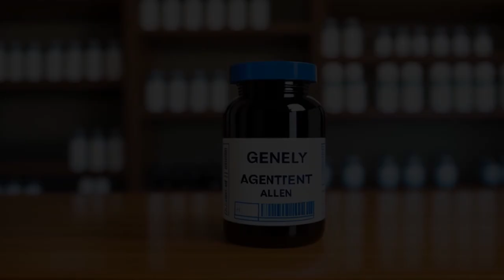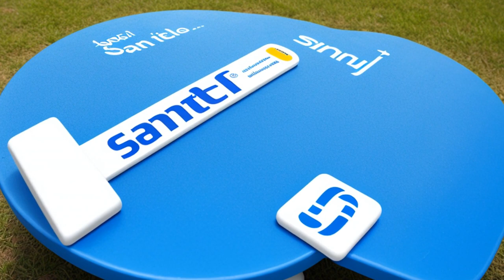Sanofi-Synthelabo v. Apotex, Inc. (2006) Overview | LSData Case Brief Video Summary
The case involves a dispute between Apotex and Sanofi over the patent for Plavix®, a drug used to reduce thrombotic events. Apotex filed an ANDA to manufacture and sell a generic version of the drug, but Sanofi filed a motion for a preliminary injunction and requested a recall of Apotex's distributed products. The district court granted the motion for injunctive relief, finding that the four-factor test for preliminary injunctive relief favored an injunction. Apotex appealed, and the court considered whether the district court made an error in determining that Sanofi is likely to withstand Apotex's challenge to the validity of the '265 patent based on anticipation. Relevant facts include the disclosure of the bisulfate salt in the '596 patent, Apotex's allegation of obviousness, and Sanofi's argument of irreparable harm.

Sanofi-Synthelabo v. Apotex, Inc. (2006)
470 F.3d 1368